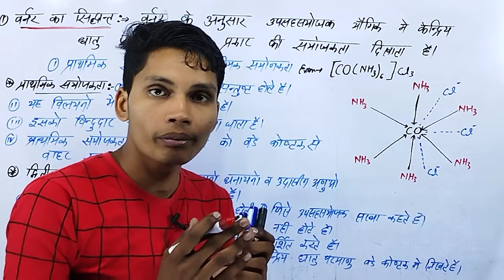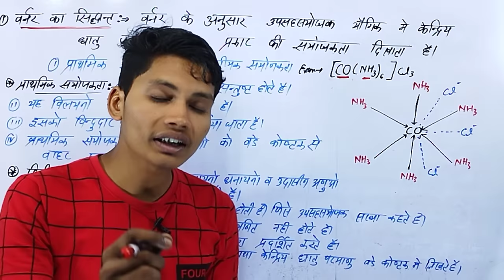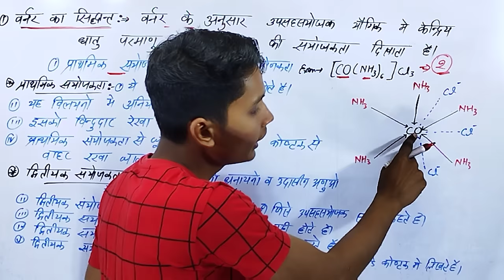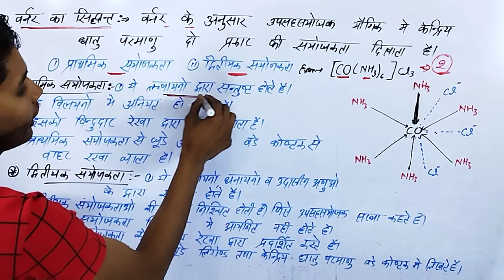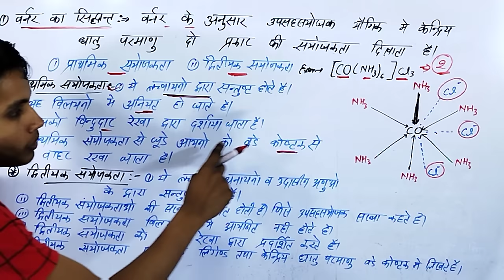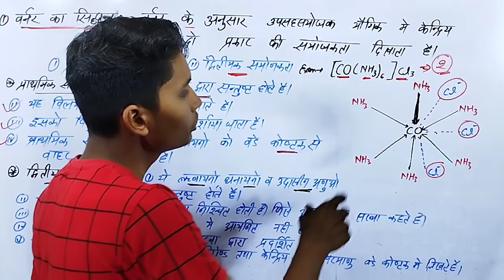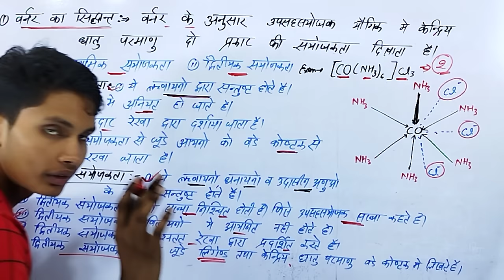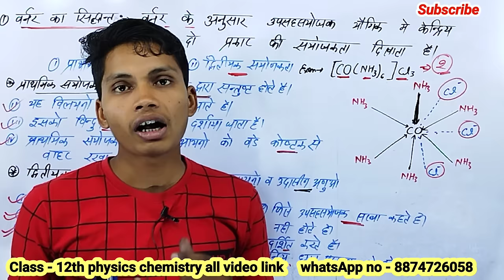वर्नर का सिद्धांत | burner ka siddhant class 12th | varnar siddhant kya hai chemistry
Hello students
आपको अपने brothersir channel पर हार्दीक स्वागत है आशा करता हूँ कि आपकी study बहुत अच्छी चल रही होगी यह channel आपके जैसे मेहनती बच्चों के लिए ही बनाया गया है और आशा करता हूँ कि आप इस channel का सही उपयोग करेंगे
इस video मे हमने निम्न topics पर चर्चा किया है

वर्नर का सिद्धांत
बर्नर का सिद्धांत लिखिए
burner ka siddhant
burner ka siddhant class 12th
burner ka siddhant kya hai
varnar siddhant kya hai

यह topics आपके exam के लिए बहुत महत्वपूर्ण है

यदि आपको किसी भी कक्षा का notes चाहिए तो आप channel के whatapps no पर massage करके मांग सकते हैं यहाँ आपको कुछ रुपए pay करके आपको एक वर्ष का physics chemistry biology का notes मिल जायेगा
और यदि आपको हमसे (brother sir) से बात करनी हो तो आप हमे insta पर massage करके बात कर सकते है